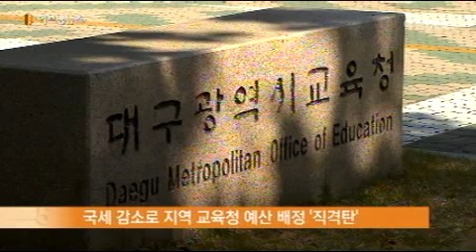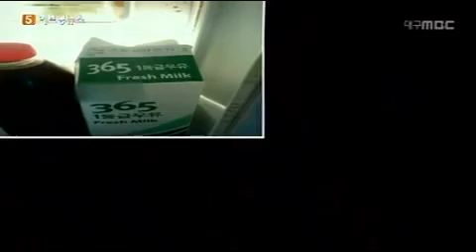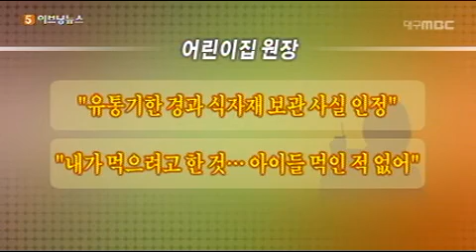2013.10.24 (목) 5시 이브닝뉴스 대구경북